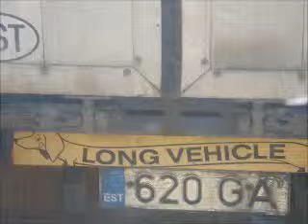Truck Trip - EST - SWE - DK 2012 #6 Trasa